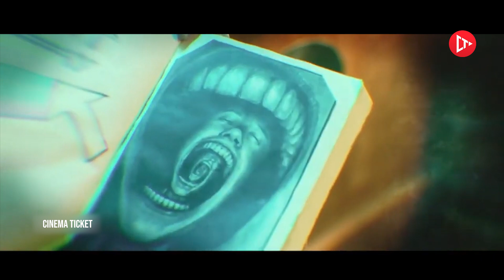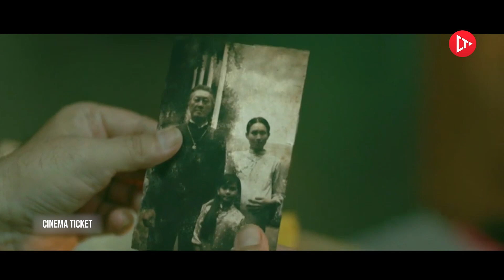Siddharth And Andrea Jeremiah Best Horror & Suspense Thriller Gruham Full Movie || Cinema Ticket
Siddharth And Andrea Jeremiah Best Horror & Suspense Thriller Gruham Full Movie. Staring Siddharth, Andrea Jeremiah, Atul Kulkarni, Suresh, Cinema Ticket...

Cinema Ticket Movies is your free shop for All HD Movies across all Genres.